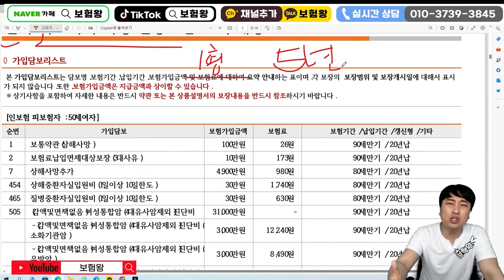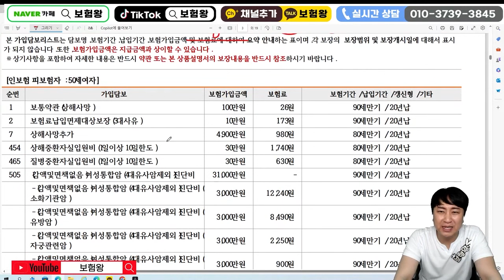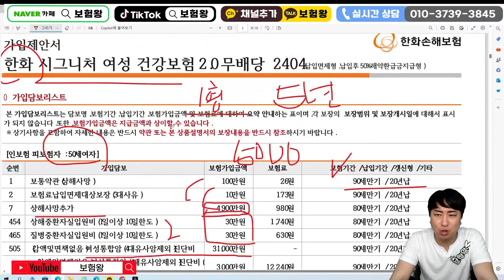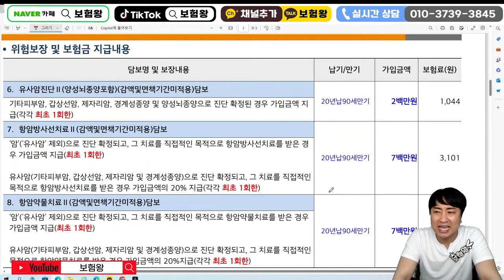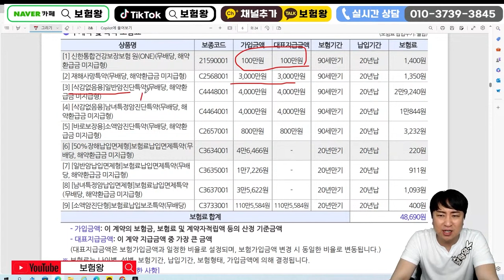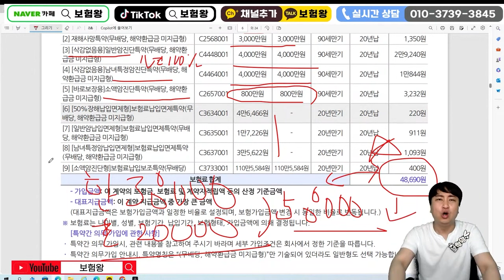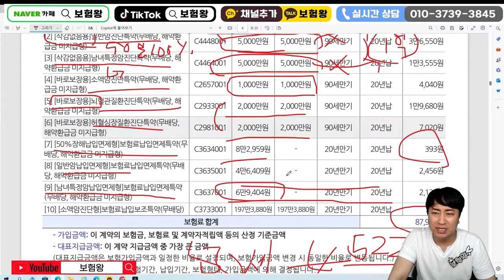☆면책감액없는 3대진단비☆ 가입후 내일 진단받아도 100%보장!! (보험료까지 대박~)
안녕하세요~~

면책감액없는 3대진단비 추천합니다

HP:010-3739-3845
카톡친구추가:r2an
카톡플러스친구:보험왕검색